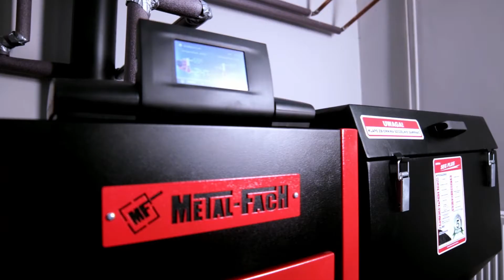Igniter replacement Cast iron burner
Metal-Fach Heating Technology is a dynamically developing Polish company the manufacturer central heating boilers.

As a result of its many years of activity, Metal-Fach Heating Technology has created unique manufacturing and service conditions with the individual consumer in mind.

Metal-fach Heating Technology adjusts its solutions to specific need of our clients. Because of well trained staff the company provides excellent technical support service and individual care.